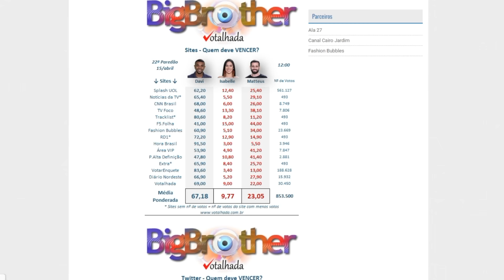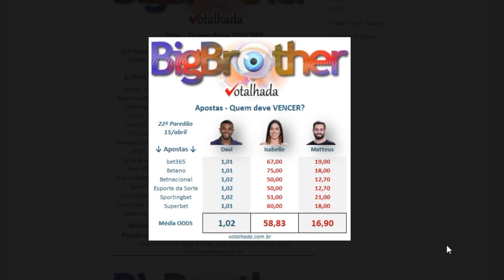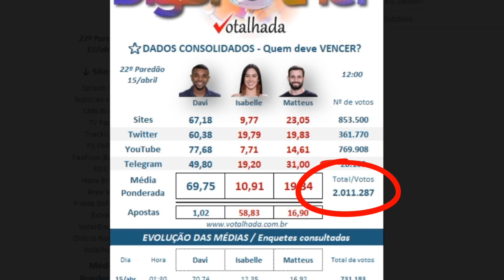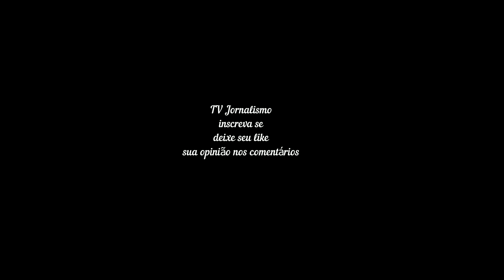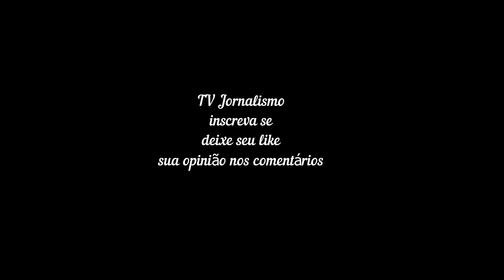PESQUISA Votalhada BBB 24 atualizado dia 15 13hs 'GRANDE FINAL' TROPA DO DAVI PREOCUPADA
Aproximadamente 8 resultados (0,35 segundos)
Vídeos

4:35
PESQUISA Votalhada BBB 24 atualizado dia 15 'GRANDE ...
YouTube · TV Jornalismo
há 10 horas

2:54
ENQUETE UOL BBB 24 atualizado dia 15 3hs 'GRANDE ...
YouTube · TV Jornalismo
há 9 horas

2:49
ENQUETE UOL BBB 24 atualizado dia 15 'FINAL' DAVI VAI ...
YouTube · TV Jornalismo
há 11 horas
Ver tudo

Votalhada: simplificando os realities da vida. BBB | A Fazenda | MasterChef | Enquetes.
‎Sobre o Votalhada · ‎16º Paredão: Quem você quer... · ‎Comentários - Regras
Não inclui: TROPA ‎ PREOCUPADA
Quem está mais votado para ganhar o BBB 24?
Como está a votação para o campeão do BBB 24?
Quem será o campeão do BBB 24 UOL?
Quem vai ganhar o BBB 24 enquete UOL?
Feedback

Enquete BBB 24: Votação da final mostra quem ganha entre ...

BBB 24: Enquete da final mostra quem vai ganhar e ser campeão do Big Brother Brasil. Veja parcial atualizada da votação entre Davi, ...
Não inclui: 13hs ‎ TROPA ‎ PREOCUPADA

Enquete BBB 24: Davi, Isabelle ou Matteus

há 8 horas — A grande final do BBB 24 foi formanda na noite de domingo (14), com Davi, Isabelle e Matteus na busca pelo prêmio do reality.

Enquete UOL favorito para ganhar o BBB 24 atualizada hoje

há 3 horas — No mesmo dia, aconteceu a Prova do Finalista, vencida por Davi - que também ganhou um carro 0km. A dinâmica foi de resistência e o baiano passou ...

BBB 24: Davi, Isabelle e Matteus estão na final; vote - F5 - UOL

há 8 horas — BBB 24: Davi, Isabelle e Matteus disputam prêmio do reality; vote na enquete. Trio busca título de campeão da temporada e recompensa de R$ 2,92 ...